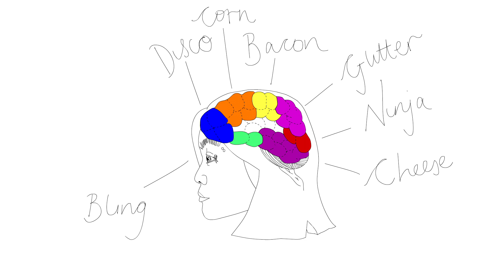Dors Tavis Wong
This is an animation I did for a screen exhibition this year 'Play Me'. I was given complete artistic freedom, so I created a short that followed the train of thought and its many tangents.
I have accumulated quite a few ideas over the years, writing them down so if I can’t use them straight away, I don’t forget them.  This project I found I had a chance to utilize a few of these.
The start of the animation is actually based on my cravings at the time, Chicken and pizza. Just a playful take on being able to clap your hands and have a universe of chicken or space made of pizza.
The space man and dog are my dad Bill and his dog Taco. Taco Bill is something I have wanted to animate for a while, they have the funniest relationship and I feel I have perfectly captured it. Growing up my father’s infamous hairbrush would always go missing, so this is a salute to the many strands of hair that could have been brushed over the years.
The spirit animal was playing around with the idea that owners always look like their animals, so what would Taco’s spirit animal look like. It also embodies my imagination still waiting for my magical powers to kick in.
We have all these different thoughts and they can all become this amazing, swirling haze. However, at the end of the day our thoughts can also be quite simple which the last part represents. I really enjoy the end, we make our lives so complex and multilayered but sometimes it can be simple and it's the small things that make us happy. This animation was the first time I took upon the alter ego Dors Tavis Wong, which plays on the blurring of lines of reality and fantasy.
When I began I lightly story boarded my animation. Giving a brief outline of what the characters would look like and how the story would flow. I drew my first draft on the computer in Adobe Flash. This was my first time using a Wacom Tablet, which took a few days to get use to, but I found far more efficient. I had a final copy of each of my characters before I began my timeline. As I draw frame by frame I like to have everything prepared before I begin. I find with animation you really have to think about how you are going to approach it overall. It is a time consuming task and if you don’t think all of it through it can take you three times as long, even longer.
I exported my project into Adobe After Effects, and exported it into a quick time file from this program. The over all quality is better when exported this way. I then used Final Cut Pro to put a sound track over the top. Nick Verwey did the music for this piece.
2014